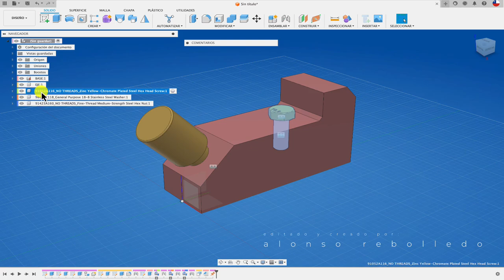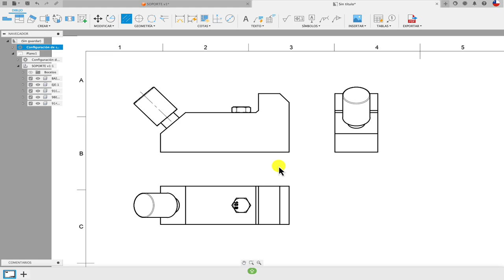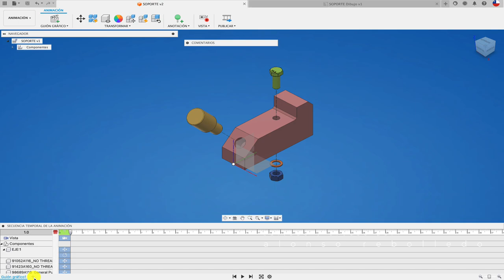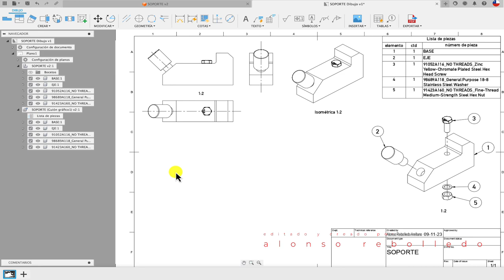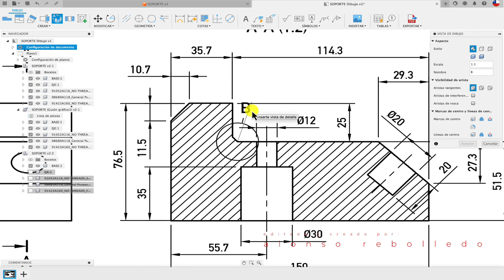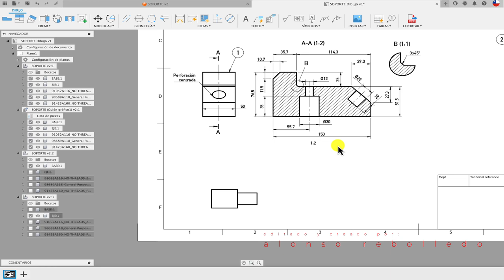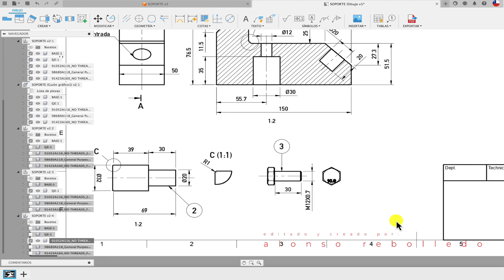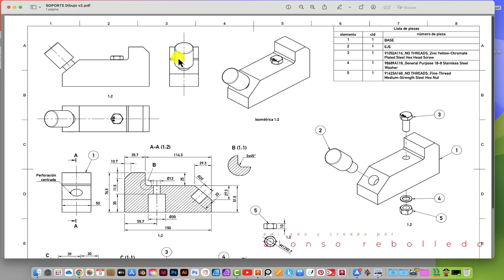How to make 2D drawing in Autodesk Fusion 360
Hola, acá lo básico de dibujo técnico en relación al acotado y planimetría de una pieza. Saludos